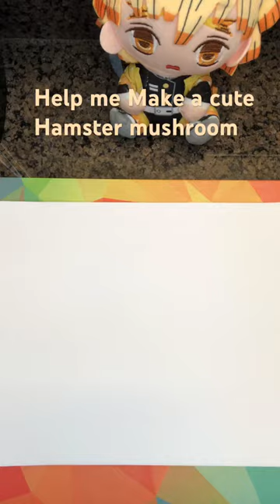Help me make a cute Mushroom hamster